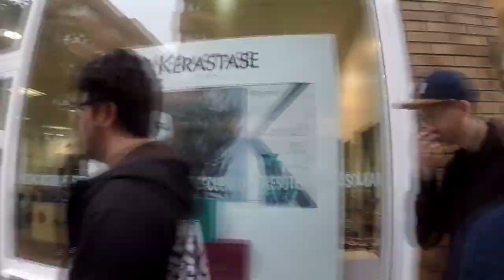Going to a technically advanced meeting | Swedish ambassadors goes to Spain | Del 4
Pagge har insett alla problem med resan och nu är det bara en tidsfråga innan resans slut tar ann.